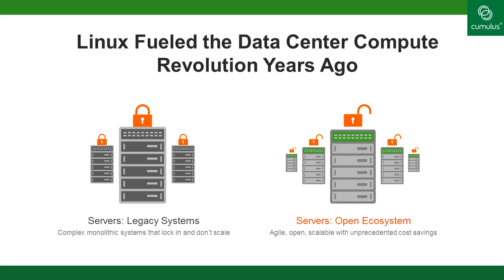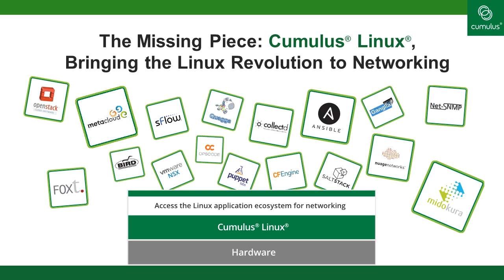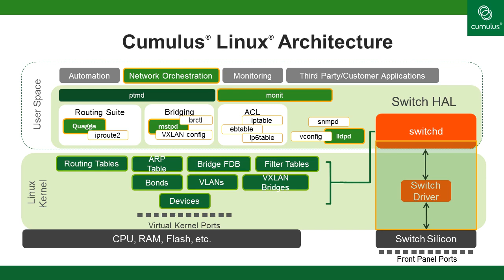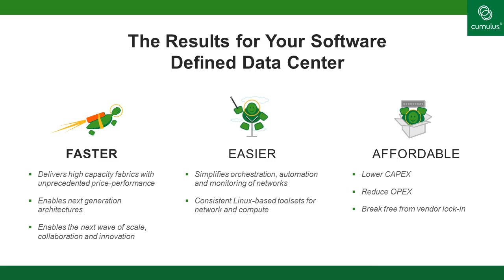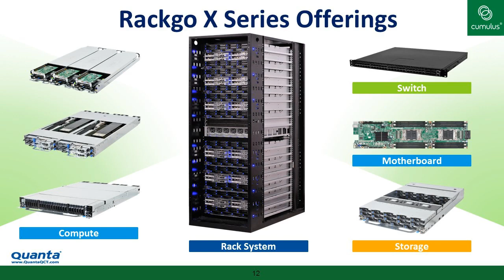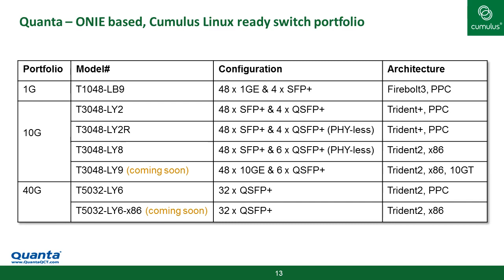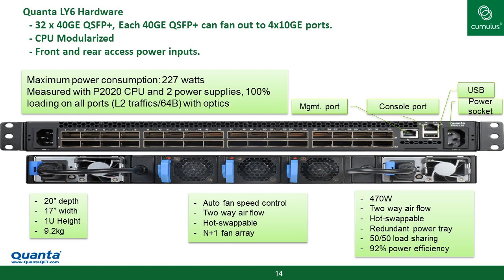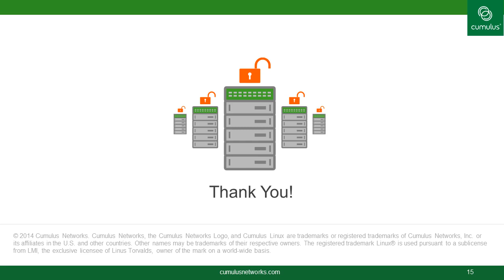Coffee with NVIDIA Cumulus + Quanta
Check out this episode of Coffee with Cumulus discussing the Quanta Bare Metal Switch for NVIDIA Cumulus Linux, and what that means to you.